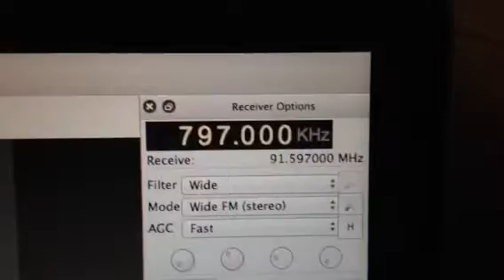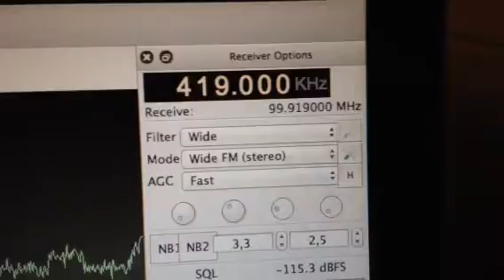SDR on OS X testing at Tampere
SDR on OS X testing at Tampere GQRX